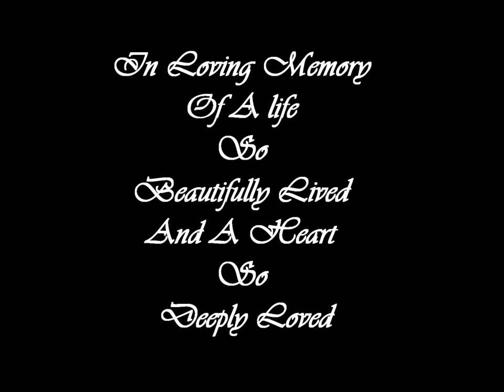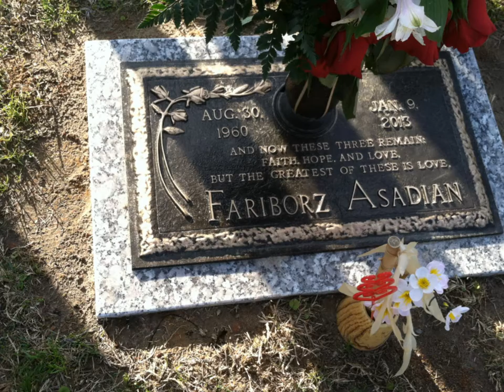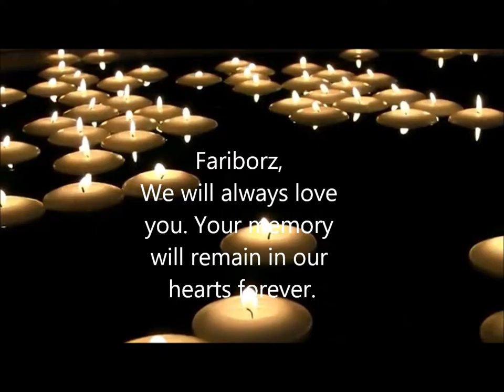Dr. Fariborz Asadian